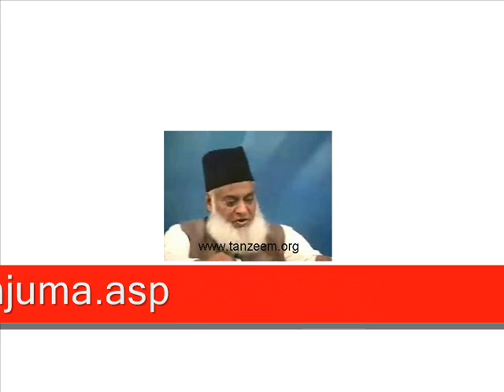Shahadat a Hazrat Ali and Hasnnain (R) - 4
Islamic revolution and counter reolution